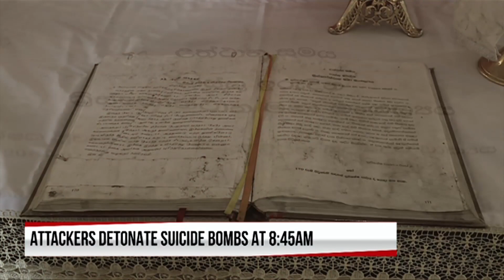Sri Lanka marks a year since Easer Sunday terror attacks (English)